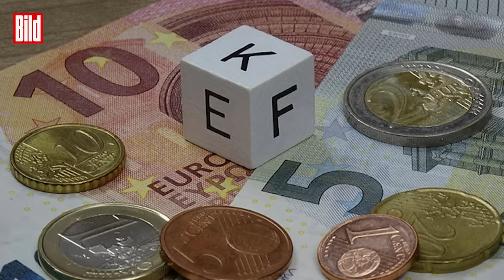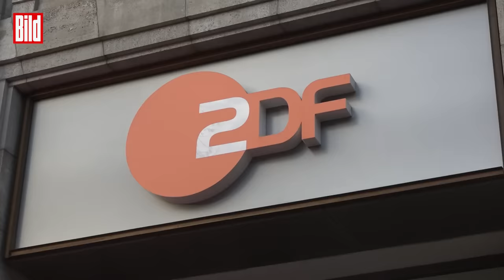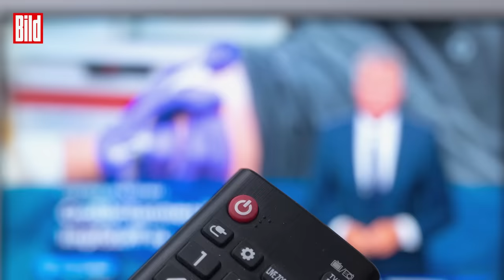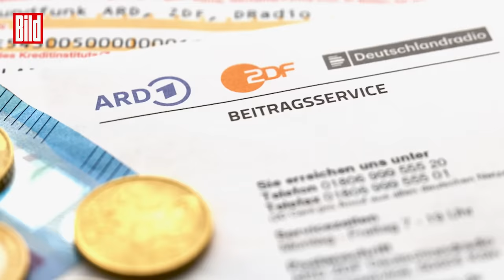Knallhart-Abrechnung mit Jan Böhmermann und dem ÖRR | Kommentar Jan Fleischhauer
Rekordgehälter, Luxusrenten und ein einseitiges Programm: Die Vorwürfe an den öffentlich-rechtlichen Rundfunk sind so laut wie nie! Von allen Seiten hagelt es Kritik; auch von Kolumnist Jan Fleischhauer. Er findet: Von einem ausgewogenen und ausgeglichenen Programm sind ARD und ZDF weit entfernt. Dabei nimmt er auch den sechsfachen Grimme-Preisträger Jan Böhmermann in die Kritik.